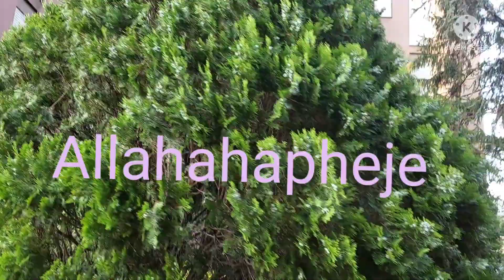সবাই মিলে একসাথে পহেলা বৈশাখ উৎযাপন /Jk vlog italy.